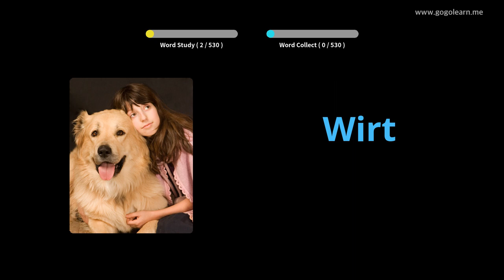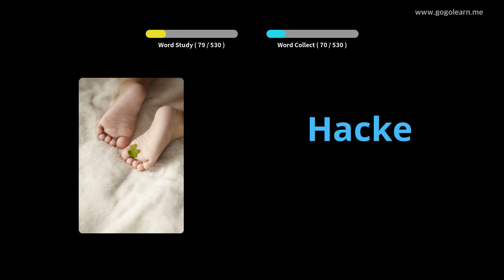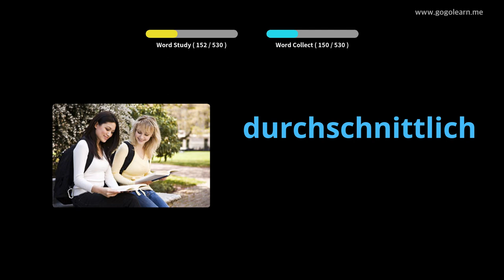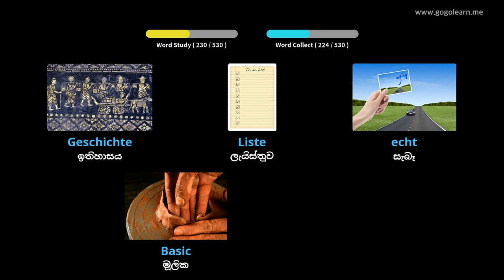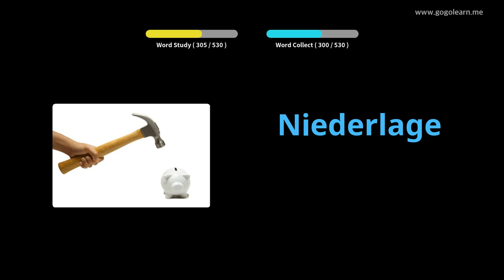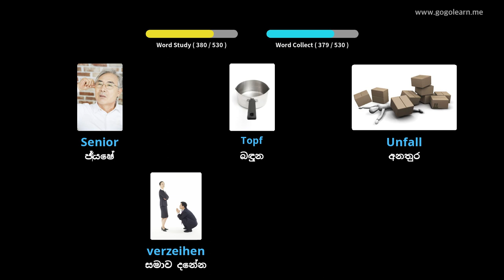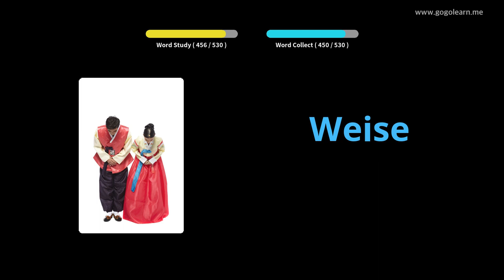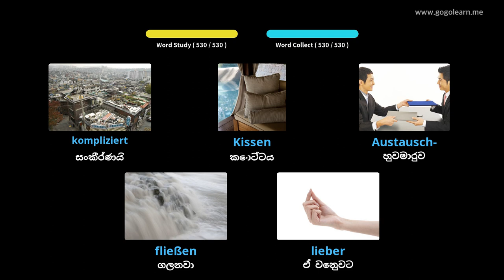ජර්මානු වාග් මාලාව මූලික ද්විතීයික පාසල |Golearn